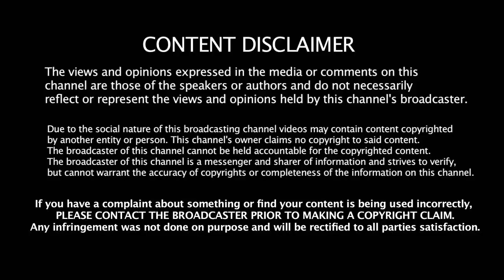KING OF 2018 | Tamil Movies 2018 | Kaala | 2.O | Viswasam | Vijay 62 | TSK | Sketch | Vishwaroopam 2